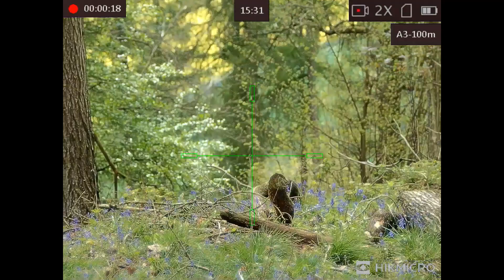Shooting two feedboxs on the grays